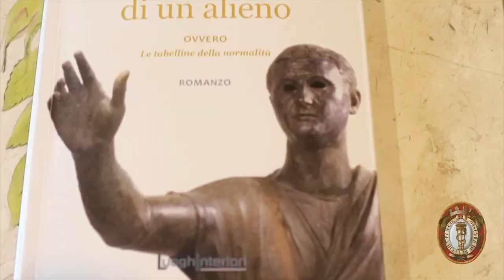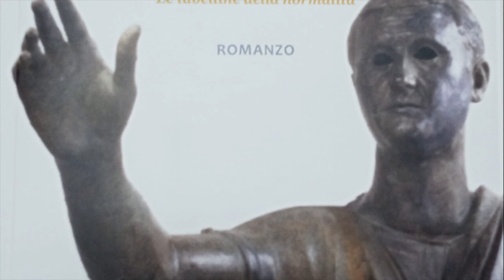“Il vangelo di un alieno”, l'ultimo libro di Nicola Caldarone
Viene da un altro pianeta e osserva con distacco e in modo molto severo la realtà che incontra.
E' Nicola Calderone nel suo ultimo libro “Il Vangelo di un alieno” a portare in viaggio il lettore nel nostro presente, ostaggio degli errori del passato e dei sedimenti lasciati dai vizi della nostra società.
Ma il protagonista “Prometeo” non è soltanto un testimone, nel suo mandato anche il compito di impedire il declino definitivo e l’imbarbarimento della società civile.